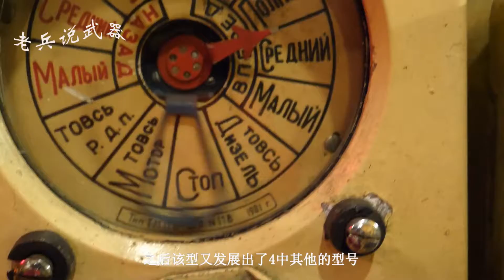世界上“最大”核潜艇，潜航排水量达9500吨，自带8具鱼雷发射管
"阿库拉-‖"核潜艇大概长110米水上的排水量在7500吨左右潜航排水量在9500吨左右远远超过了美国"洛杉矶"级，与"海狼"同级它采用了双壳体结构内壳使用了钛合金